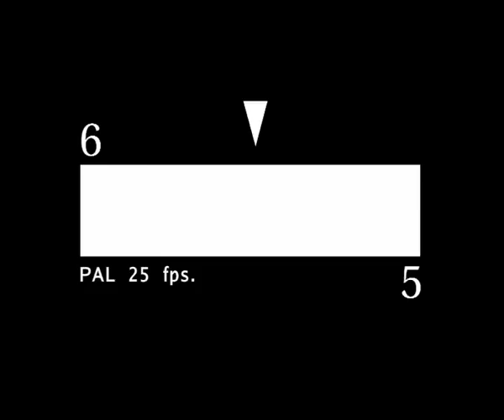TVC Roller Coaster 30 Sec ขอจิ้ม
Roller Coaster